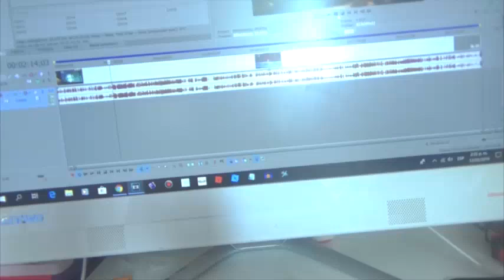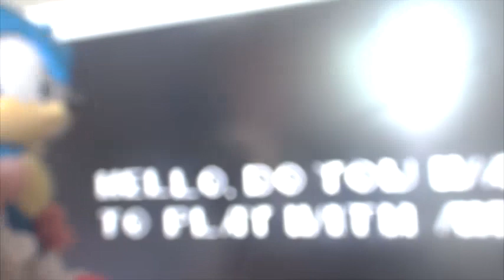Sonic's Misfit Adventures: Ep.7 SONIC.EXE February Fools Special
SEGA GENESIS FOR GAMES